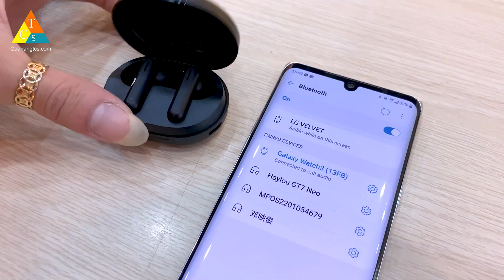Tai nghe Xiaomi Haylou GT7 Neo True Wireless